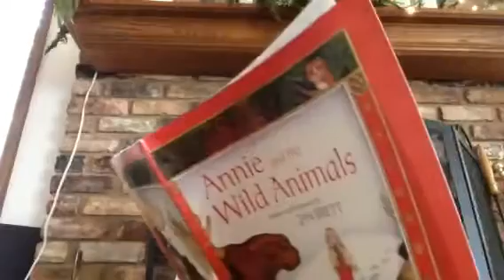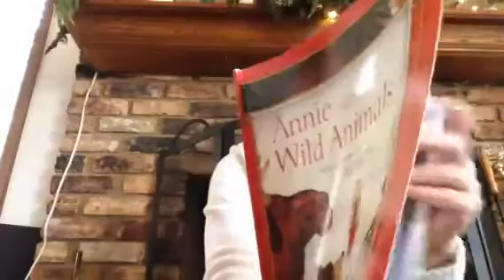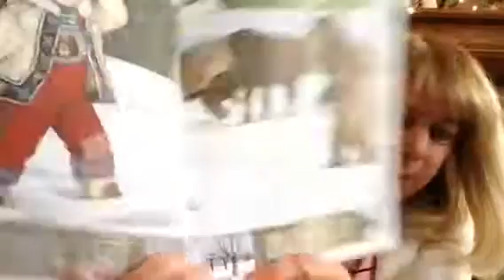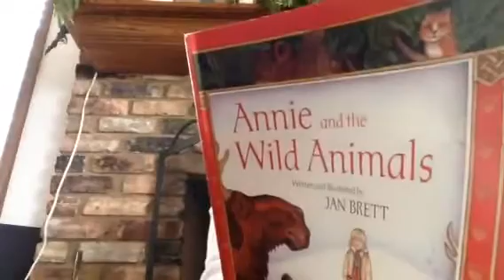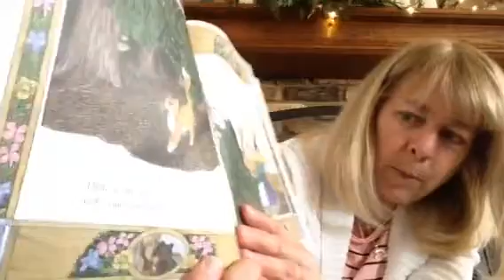Annie and the Wild Animals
A story to share, since I don't get to see you very often!